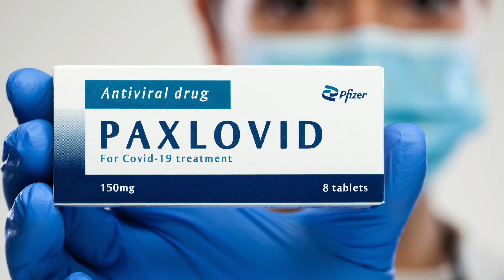Paxlovid & Tollovid fight against Acute & Long Covid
This video gives a brief description about the Pfizer anti viral Paxlovid. Anecdotally people with long covid are seeing an improvement in their long covid symptoms after taking the pill for an acute infection. However some people have reported a rebound effect so possibly it needs to be longer than a five day course. A new supplement Tollovid is also available and case studies are being done to see if it can help with long covid symptoms. Tollovid is a 3CL protease inhibitor and its purpose is to aid in stopping viral replication. There are case studies on Twitter that show people are seeing benefit from this supplement. Hopefully this will become an effective long covid treatment that can treat all variants of covid including Omicron (BA.2) and all Omicron sub-variants.

0:00 Intro to Paxlovid
1:15 Rebound Effect of Paxlovid
1:51 Theories of the Rebound Effect
2:50 The Supplement Tollovid
3:40 Case Studies on Twitter
5:42 Cute Outro